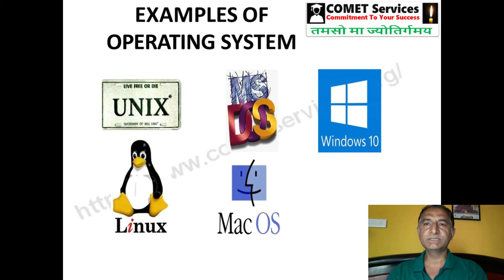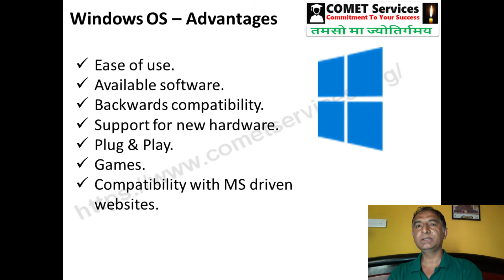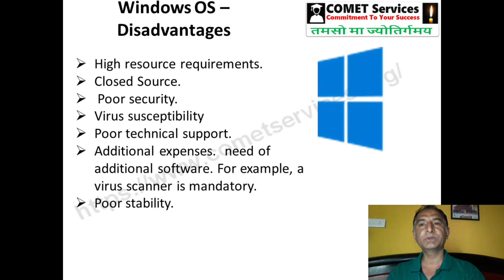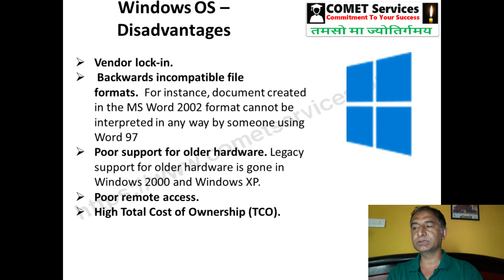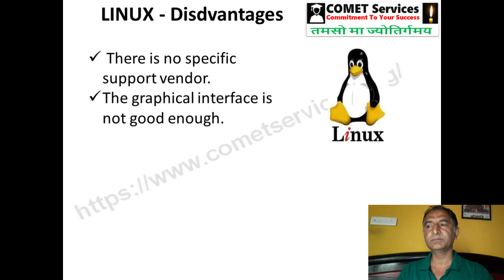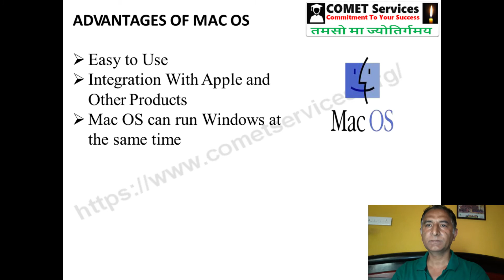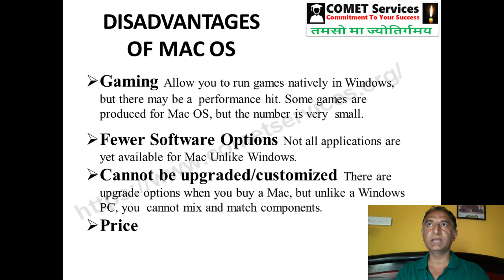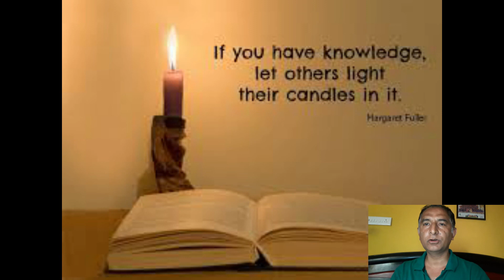Popular Operating Systems Advantages disadvantages